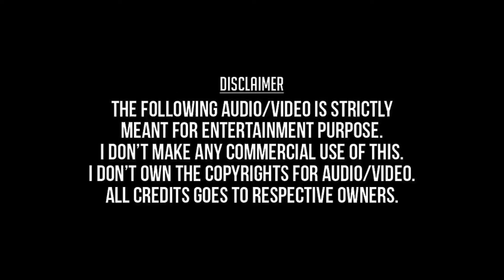Paakku Vethala (Remastered) - My Dear Marthandan (1990) - S.P.Balasubramaniam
பாக்கு வெத்தல - மை டியர் மார்த்தாண்டன் (1990) - எஸ். பி. பாலசுப்பிரமணியம்